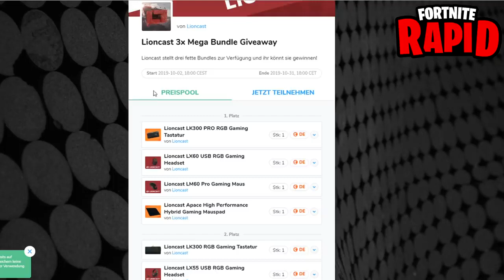GHOST ISSA tötet REPAZ !😱 I Fortnite Funny Moments & Best Moments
Произведение «GHOST ISSA tötet REPAZ !😱 I Fortnite Funny Moments & Best Moments» созданное автором по имени Top 10, публикуется на условиях лицензии Creative Commons «Attribution» («Атрибуция») 4.0 Всемирная.